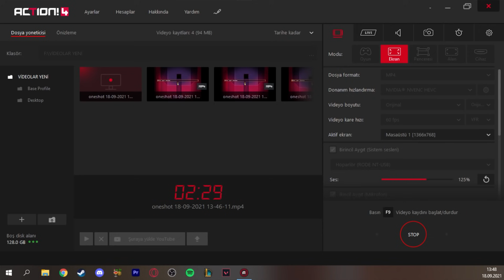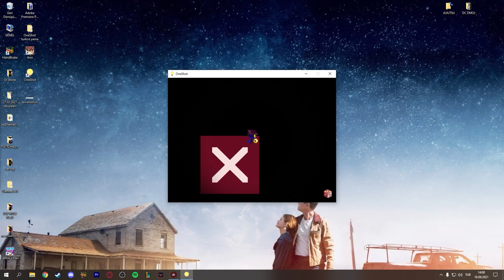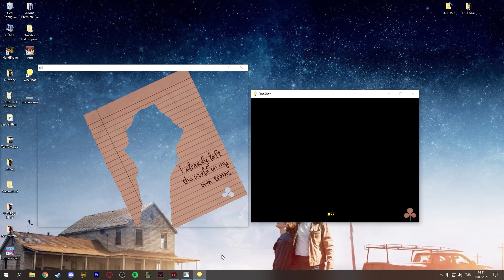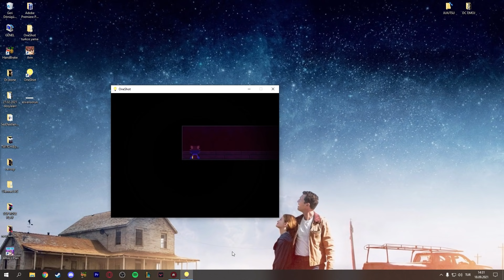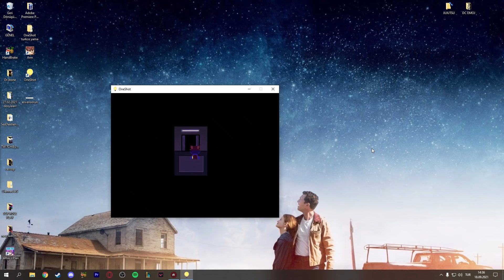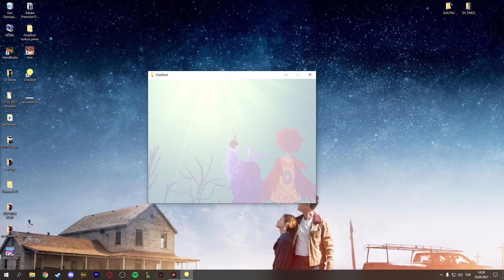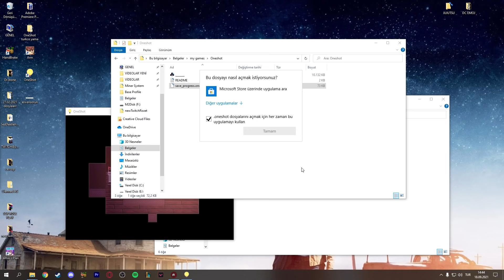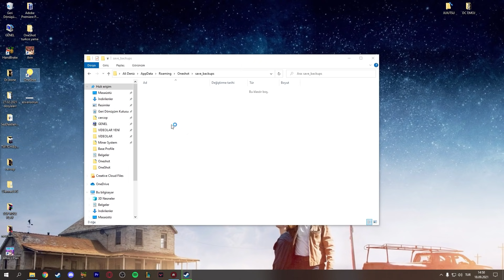OneShot | FİNAL (Dünyayı kurtarmak SAD Niko)